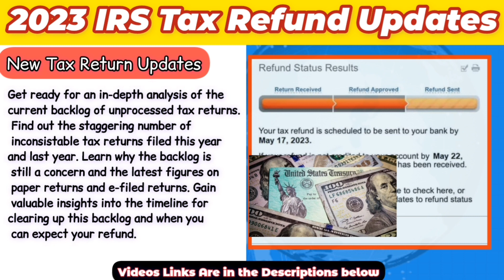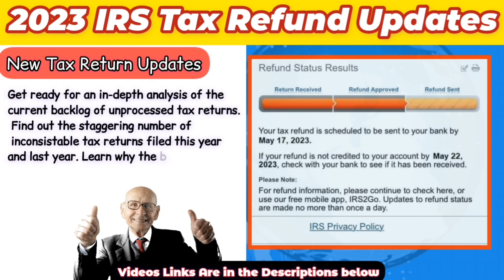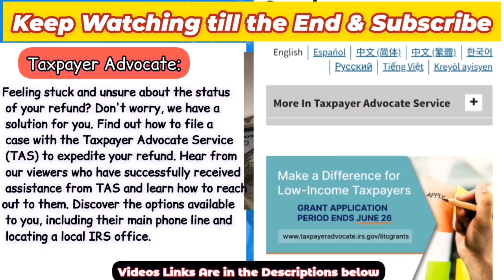2023 IRS TAX REFUND UPDATES - New Returns, Tax Refund Delays! Tax Alerts, Audits, IRS Notices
In today's video we talked about 2023 IRS TAX REFUND UPDATE - NEW Refunds 2023 IRS Tax Refund Update - New Refunds, 6 Month Delays! Tax Alerts, Audits, IRS Notices.